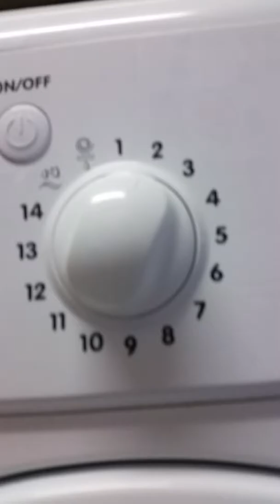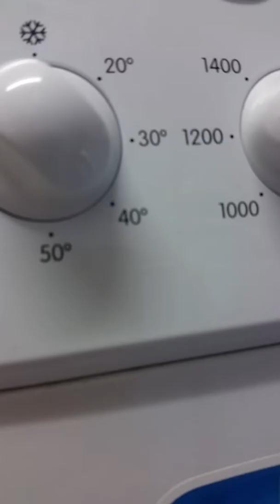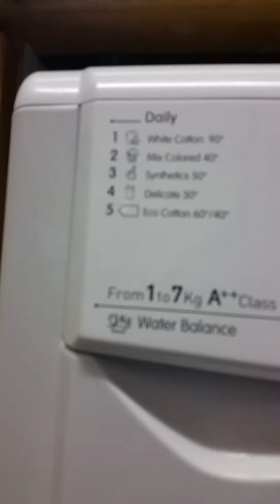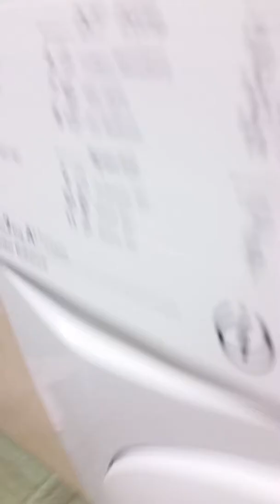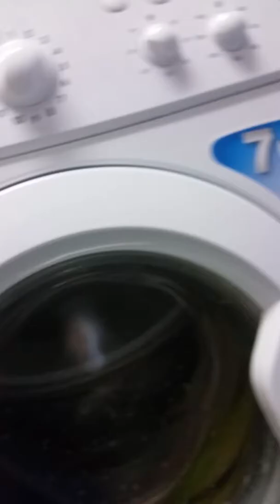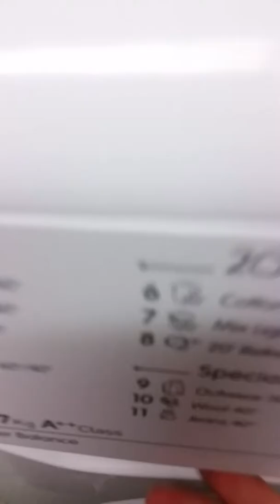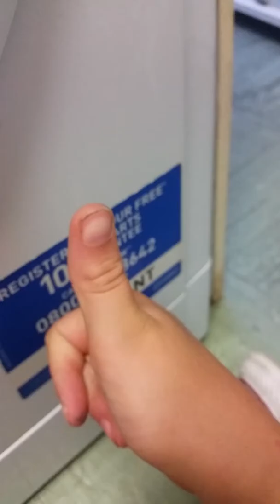I am back